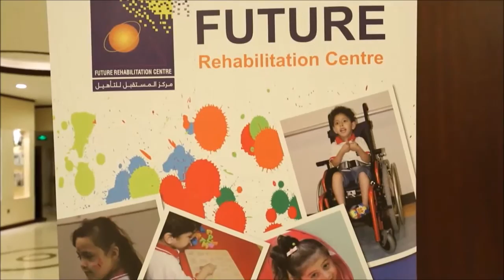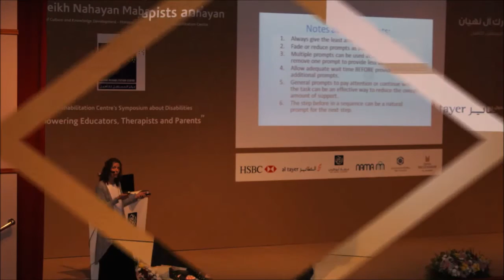Future Rehabilitation Centre Symposium 2016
Future Rehabilitation Centre's Symposium Highlights